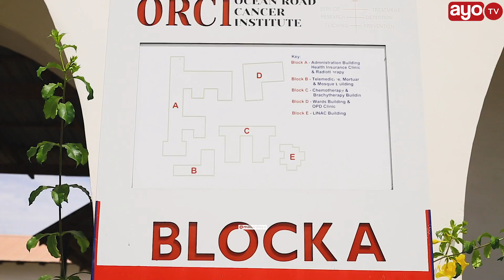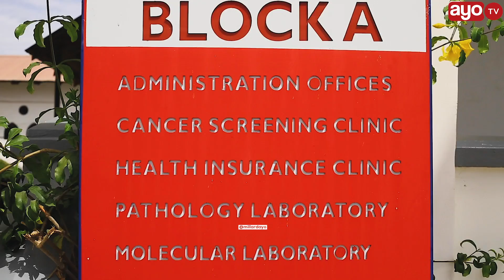HII NDIO FANI YA AJABU NCHINI, WAPO SITA TU, MISHAHARA WANAYOLIPWA, AELEZA SIRI KUBWA TUSIYOYAJUA